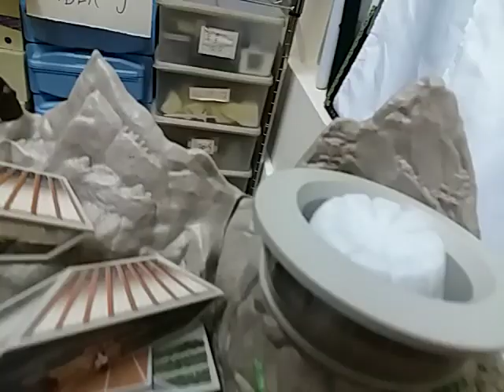不要說什麼比例原設，玩具是死人是生 不要被玩具玩你(雷鳥拯救隊 秘密基地)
向孩子學習吧！如果沒有想像力，多精美的玩具，也只是一嚿膠！